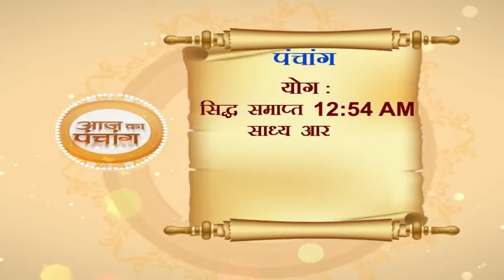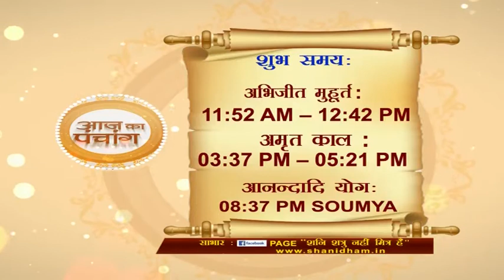आज का पंचांग || 25 April 2019 || Success Key || Paramhans Daati Maharaj